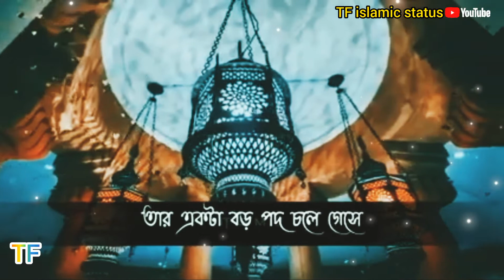♥️Joto din bachbo singhor moto bachbo🐅♥️